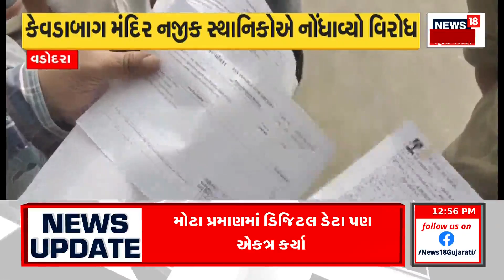Ahmedabad News: અમદાવાદમાં IPS ની પત્નીનો આપઘાત | Gujarati News | News18 Gujarati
IPS wife commits suicide in Ahmedabad. Bodakdev police reached the spot and started investigation.

અમદાવાદમાં IPS ની પત્નીનો આપઘાત. બોડકદેવ પોલીસે ઘટના સ્થળે પહોંચી તપાસ શરૂ કરી. n18oc_ahmedabad